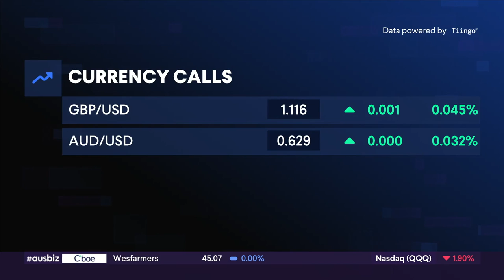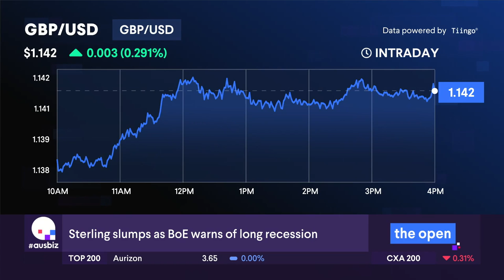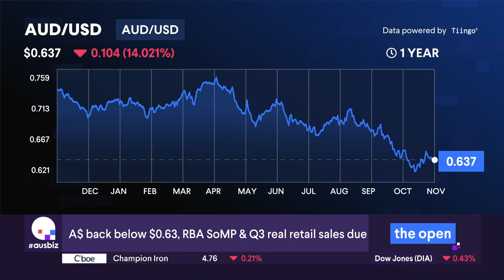FX commentary on this weeks central bank actions - Ausbiz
Meetings of the RBA, the Fed and and the BoE have seen a busy week in FX markets with a mix of dovish and hawkish outcomes.
GO Markets Head of Research Lachlan M joined Nadine B of Ausbiz this morning to discuss the FX markets take on these Central Bankers actions and tonight's closely watched NFP out of the US.